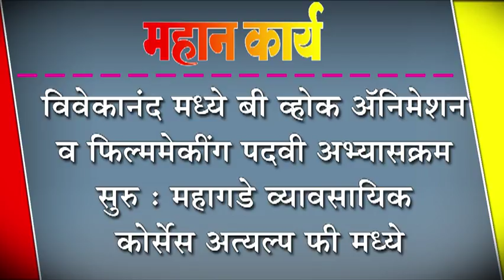विवेकानंद मध्ये बी व्होक अॅहनिमेशन व फिल्ममेकींग पदवी अभ्यासक्रम सुरु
विवेकानंद मध्ये बी व्होक अॅहनिमेशन व फिल्ममेकींग पदवी अभ्यासक्रम सुरु : महागडे व्यावसायिक कोर्सेस अत्यल्प फी मध्ये